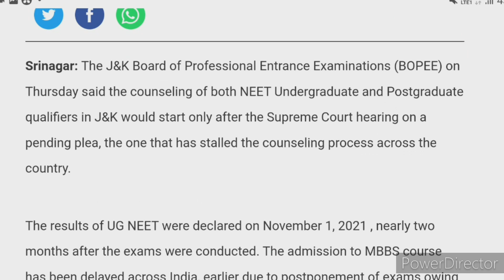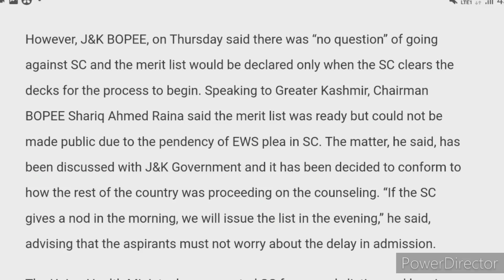UG Counseling Updates :- STATE QUOTA Counseling Only After MCC 15% AIQ Counseling For NEET 2021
Hello Friends,

This video is regarding neet ug Counseling Schedule,  in this video I will explain about neet state quota Counselling